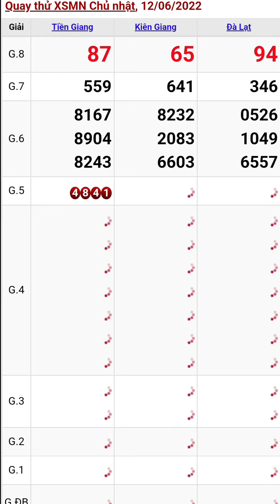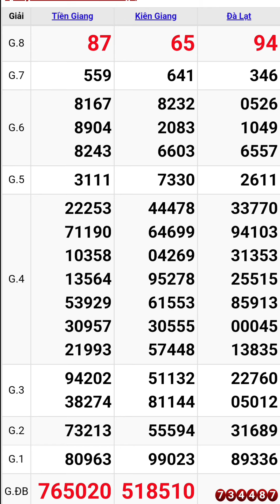Quay thử xổ số miền nam ngày 12/6/2022 #8 tiền giang - kiên giang - đà lạt